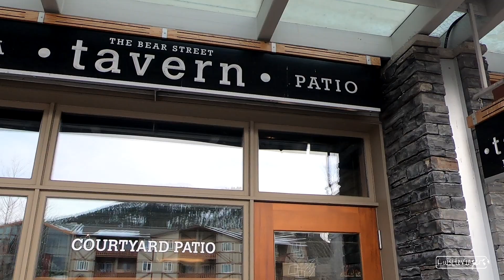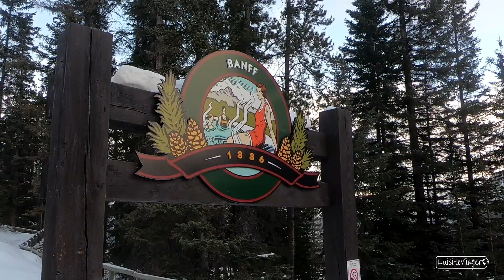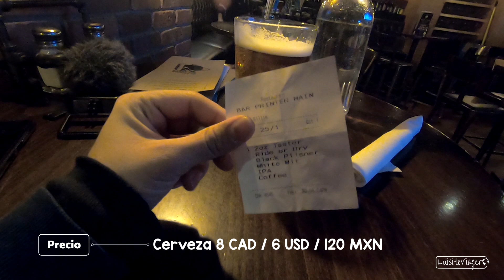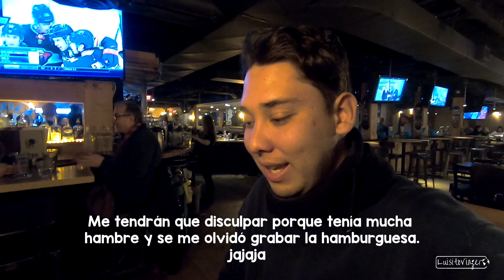Banff Upper Hot Springs, TERMALES en una MONTAÑA NEVADA a -10 grados - Canadá #10 luisitoviajero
¡Hola! Soy Luis Aurelio Rodríguez y mi más grande pasión es viajar y compartir mis vivencias. 🙌🏻

Aurelio Viajero es un blog de viajes, donde recorro países para asombrarnos con su cultura, historia, gastronomía, gente, experiencias, paisajes y todas las maravillas y sorpresas que esconde cada destino, en esta hermosa esfera azul, ¡que llamamos hogar! ✈️🌎

Este viaje se realizó en febrero del 2020.

Este es un proyecto completamente independiente, así que me ayudas muchísimo;
-COMPARTIENDO MI CANAL!
-DEJANDO TU LIKE!
-CON UN SUPER GRACIAS! ❤️

¿Cómo funcionan mis videos?
Yo planeo y organizo, todos mis viajes, nunca uso tours organizados.
Generalmente hago una serie de videos por cada país que visito, trato de recorrer lo más posible, y a lo largo de cada viaje/serie voy compartiendo, todo lo que necesitas saber.
Es por eso que, si planeas un viaje, te recomiendo ver las series completas, ya que, en cada capítulo, comparto datos como contactos, precios o simple contexto, que complementan a otros videos.

Actualmente, una Sony A7iii, un dron DJI mini 2, y una GoPro 9.

¿Cómo califico los lugares que visito?
No me encanta poner una calificación a un lugar, porque siempre estará implícita mi experiencia en el sitio, así que, por este motivo, trato de poner una calificación de 6 -10, SOLO EN LUGARES DE PAGA.

¿Puedo ayudarte a planear tu viaje?
¡Si! mis videos son exactamente, todo lo que te puedo recomendar, allí concentro toda la información que recojo y aprendo durante cada viaje.
No soy agencia de turismo, y me encantaría que al contrario, mis videos sean una motivación para aventurarse al mundo sin un itinerario de una tour operadora, incluso, si se puede, te des la oportunidad de un viaje en solitario.
*Si hay algo que no resuelva en mis videos, puedes escribirme por Instagram.

¿Te sirve saber el presupuesto entero de mi viaje?
Si bien lo podría mencionarlo, sería muy poco acertado, es imposible que gastes lo mismo que yo, cada quién tiene comodidades que no está dispuesto a sacrificar, todo el tiempo cambian precios en arrendadoras de autos, hoteles, vuelos, etc. También mi ritmo, así como ruta, cantidad de días, comida y tours, probablemente sean muy diferentes al viaje que tienes en mente.
En fin, por eso pongo los precios de todo en mis videos, para que tú mismo veas, en promedio cuánto cuestan las cosas, y puedas armar un itinerario, y por ende, un presupuesto.

¿Viajo solo siempre?
Es la forma en la que más me gusta viajar; Es la forma más pura de explorar tu versión de este hermoso mundo, ya que, en soledad, te verás obligado a hablar con extraños, y probablemente, termines con unos buenos nuevos amigos. Intentarás comunicarte de una forma diferente, veras otras realidades de más cerca, eres completamente dueño de tu tiempo, con tantos momentos sin nadie con quien compartir, platicar o distraerse, seguro habrá miles de reflexiones, e introspección, que, de otra manera, jamás llegarían a ti... Créeme, viajar solo, no es solo bonito, es enriquecedor, transformador, y te servirá para conocer a la persona que más tienes que conocer, ya que será la que te acompañé hasta el final, ¡TU!

Te recomiendo estas temporadas en YouTube: 👌🏻